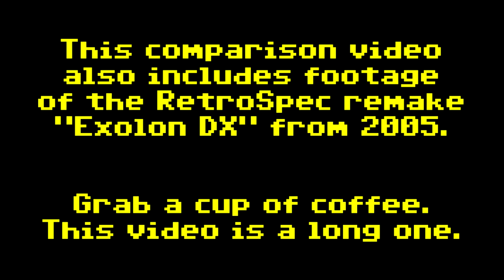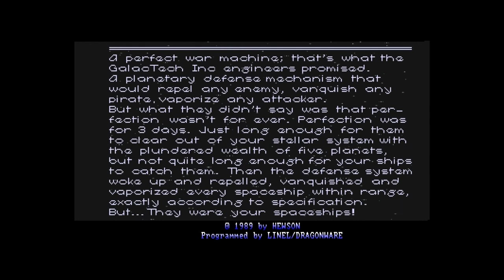FRGCB Comparison Accompaniment - Exolon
The video accompaniment to the comparison of Exolon, released for the Sinclair ZX Spectrum, Amstrad CPC and Commodore 64 computers by Hewson Consultants in 1987, and later for Commodore Amiga and Atari ST. It was also made (unofficially?) for the Sharp MZ-800 -series of computers in 1989, but is included here because of its unknown status. The video also features footage from the 2005 Windows remake "Exolon DX" from RetroSpec.